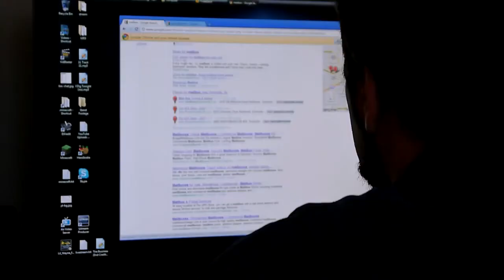The Mailbox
It can make your dreams come true, or shatter them. It is waiting for you... in the mailbox.